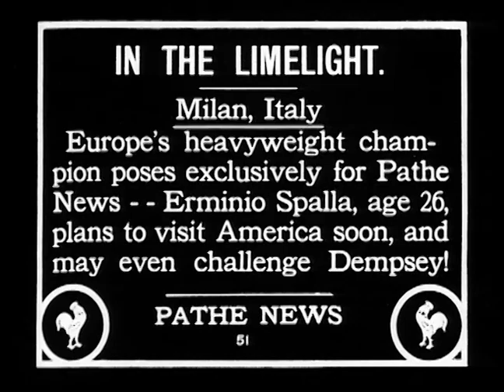Erminio Spalla European Heavyweight Champ 1923